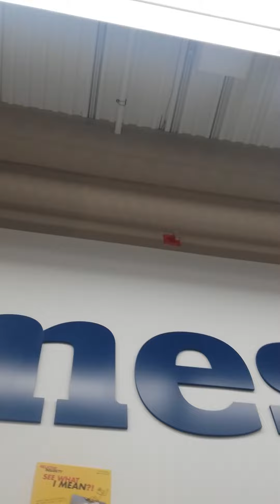Gentex GX90S at Meijer, St. Charles, IL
These fire alarms were very common at Meijer stores that opened in the 90s. This location opened on September 17, 2000 is very similar to the one in Aurora. It originally featured the Village Square interior upon opening, but this was changed around 2006. I first visited this store back in 2014. In 2018, it would be one  of the five Meijer locations in the Chicago area to receive a renovation. Nevertheless, the store's fire alarms are still original. The alarm I filmed is located in the toys section.

The rest of the fire alarms that the St. Charles Meijer serve are Notifier NBG-10Ls and Wheelock AS horn strobes.